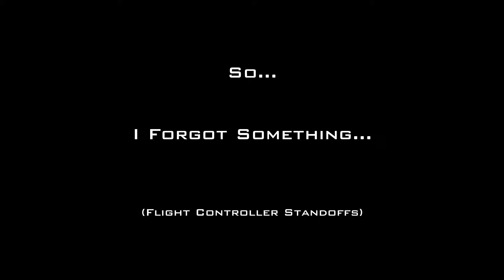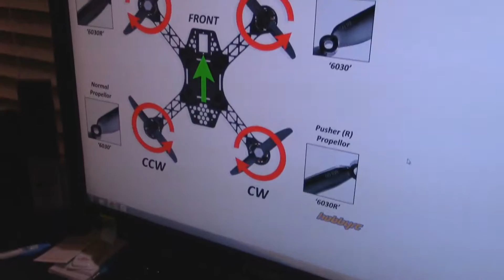ZMR250 Quadcopter - Mounting Arms and ESC Prep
In this video, I get to installing the frame standoffs, mounting the arms on the Quad, and verifying the motor rotation one last time before being ready to make the final cuts of the wiring before soldering to the PDB.  I also show 2 tips/tricks/build methods that helped me to keep things straight to avoid any mistakes before making those final cuts.  Thomas the Cat helps me!!